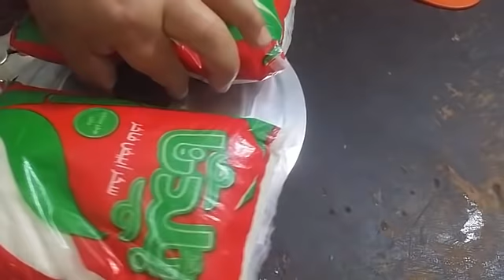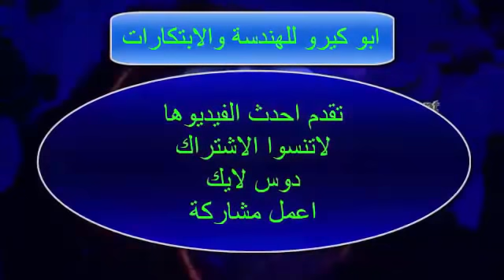لحام اقوى من الفولاذ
اللحام بالكربون
اصنع لحام قوى مثل الصخور
‫لحام طاسة القلى المكسوره بنفسك بلحام اقوى من الصخور‬‎